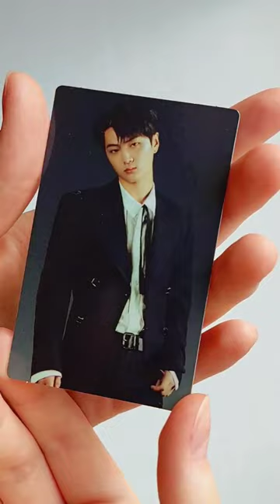ENHYPEN 'FATE' Tour merch (Ring), (Trading card)